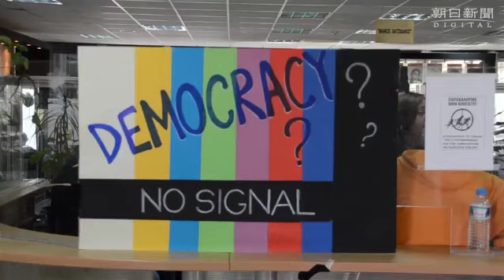ギリシャからニュース消えた 国営放送閉鎖に抗議のスト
ギリシャからニュースが消えた。政府による国営放送ＥＲＴ閉鎖に抗議し、テレビ、ラジオ各局が１２日からストライキに入ったためだ。